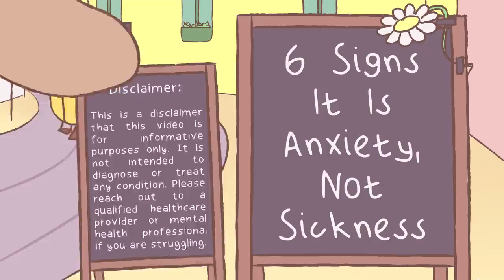6 Physical Symptoms that Might Be Anxiety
Are you experiencing anxiety? Aside from its mental symptoms, anxiety also produces a roster of physical symptoms such as insomnia, fatigue, and muscle tension. Most people pay more attention to the physical symptoms as they are easy to identify. As a result, people tend to treat the symptoms rather than the underlying cause.

Writer: Sara Del Villar
Script Editor: Caitlin McColl
Script Manager: Kelly Soong
Animator: Nii (New Animator)
YouTube Manager: Cindy Cheong

REFERENCES:

Alvord, M., & Halfond, R. (2019, October 28). What’s the difference between stress and anxiety? American Psychological Association.

Banerjee, A., Sarkhel, S., Sarkar, R., & Dhali, G. K. (2017). Anxiety and Depression in Irritable Bowel Syndrome. Indian journal of psychological medicine, 39(6), 741–745.

Foster, J. A., & McVey Neufeld, K. A. (2013). Gut-brain axis: how the microbiome influences anxiety and depression. Trends in neurosciences, 36(5), 305–312.

Lach, G., Schellekens, H., Dinan, T. G., & Cryan, J. F. (2018). Anxiety, Depression, and the Microbiome: A Role for Gut Peptides. Neurotherapeutics : the journal of the American Society for Experimental NeuroTherapeutics, 15(1), 36–59.

Leggio, L., & Abenavoli, L. (2008). State and trait anxiety and depression in patients affected by gastrointestinal diseases: psychometric evaluation of 1641 patients referred to an internal medicine outpatient setting. International Journal of Clinical Practice.

Raypole, C. (2019, March 15). Physical symptoms of anxiety: What your body may be telling you. Healthline.

Santos-Longhurst, A., & Legg, T. J. (2019, February 5). Nervousness: Why it’s different from anxiety & how to feel better. Healthline.

Vandergriendt, C. (2019, September 30). What’s the difference between a panic attack and an anxiety attack? Healthline.

Virzi, J. (2021, August 25). Why does anxiety make me feel so irritable? The Mighty.